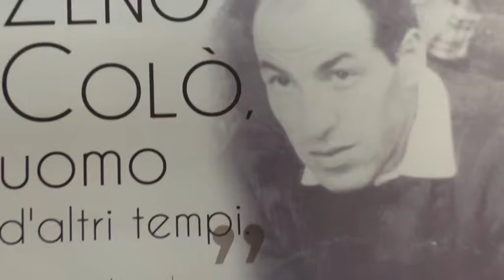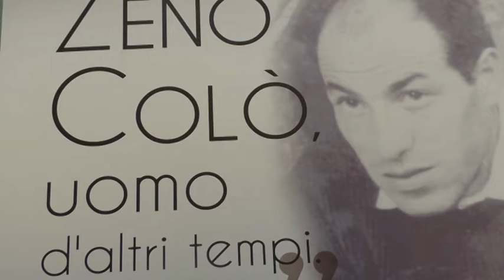sci: presentazione evento zeno colo'